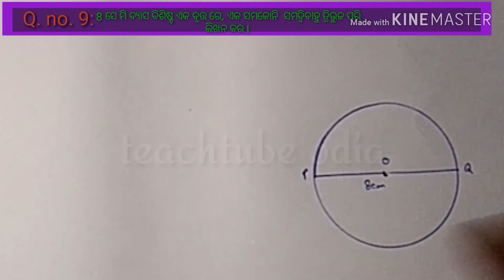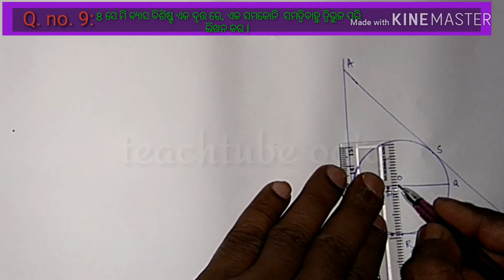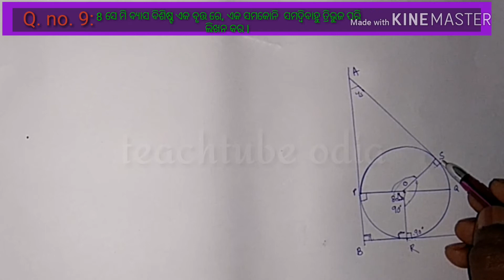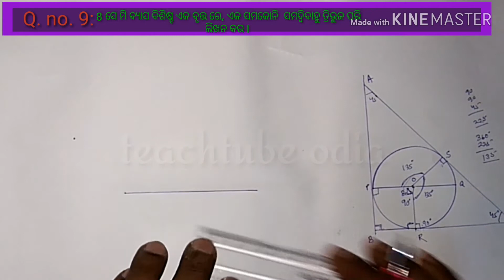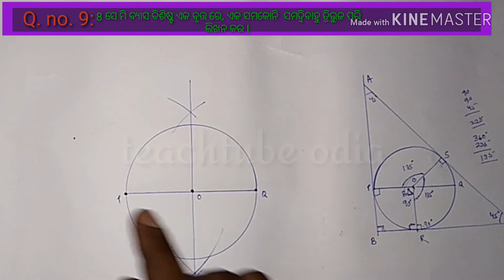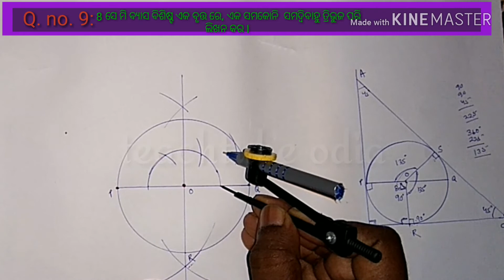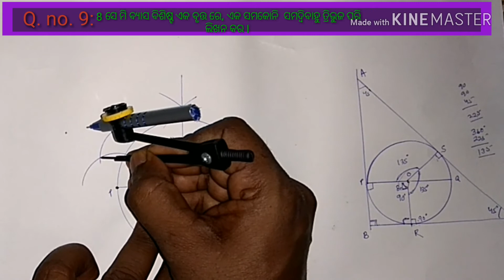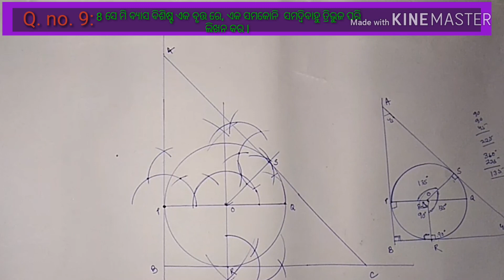ଅଙ୍କନ, ଅନୁଶୀଳନି 6(c),Q. no. 9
hello friends,
In this vedio we tried to explain about construction of math in odia medium.Construction is an interesting branch of geometry in school level.It develops the knoledge of aplication  skills in life.In this vedio we tried to explain construction of math of class 10  in easy method.
         ଦଶମ  ଶ୍ରେଣୀ ଗଣିତ ବିଷୟ ରେ ଜ୍ୟାମିତିର ଅଙ୍କନ ଏକ ବିଶେଷ ଆଧ୍ୟାୟ ।  ଏହି ବିଡିଓ ରେ ଆମେ   ଦଶମ ଶ୍ରେଣୀ ର ଅଙ୍କନ କୁ ସରଲ  ପ୍ରଣାଳୀରେ ବୁଝେଇବାକୁ ଚେଷ୍ଟା କରିଛୁ । ଆଶ।  କରୁଛୁ ଆପଣ ମାନଙ୍କୁ ଭଲ ଲାଗିବ ।
         priya bandhu,
                         bidyalaya starare ganita bisayare jyamitika amkana eka bisesha adyaya .ehi vidio eka ankana vedio . ,ethare dasama sreni ankana bujeibaku chesta karajaichi . dasama geometry ra eha eka sahaja chapter. asha karuchu apana mananku bhala lagiba.
1 class 10 math odia.
2.odia medium math.
3.ankana dasama.
4.dasama sreni ganita.
5.class X mathmatics.
6.class 10 mathmatics.
7.HSE math.
8.odisha math 10.
9ankana class 10.
10.class X ankana.
11.construction odia medium
12.geometry odia medium.
13.jyamiti dasama.
14.dasama geometry.
15.class X geometry odia.
16.class 10 geometry.